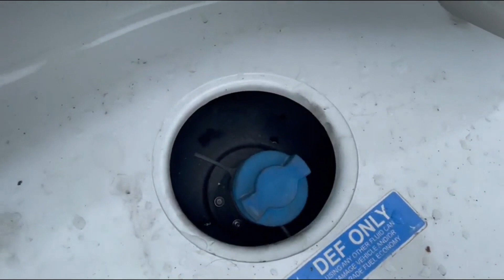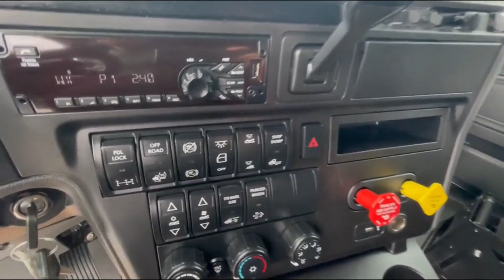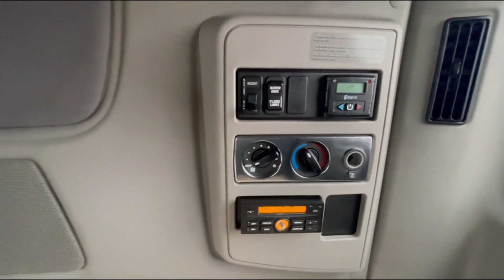2019 INTERNATIONAL LT For Sale